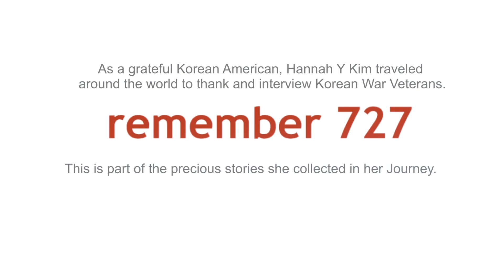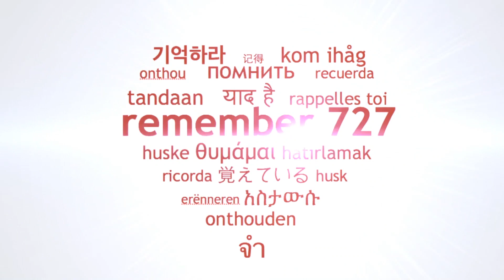Korean War Veteran in Colombia (2) - Cartagena